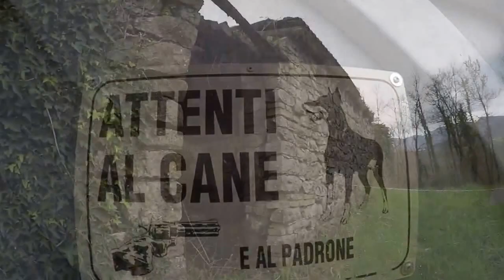Una nostra camminata con la GoPro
Una nostra camminata ripresa con la GoPro